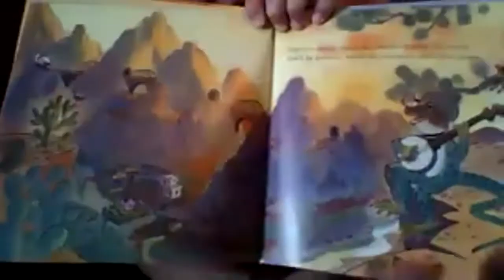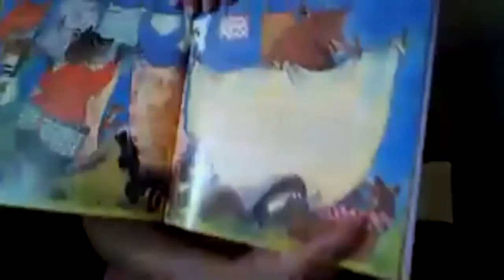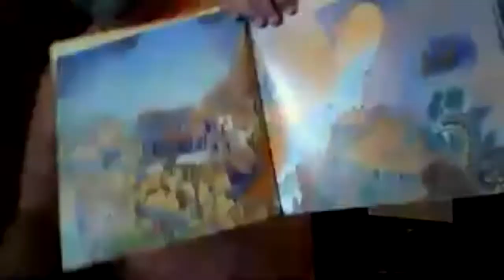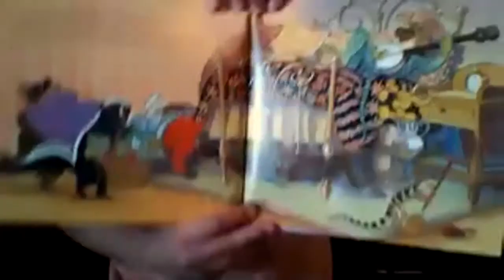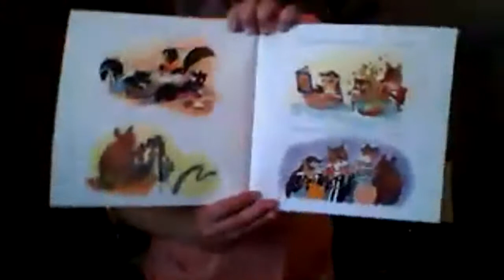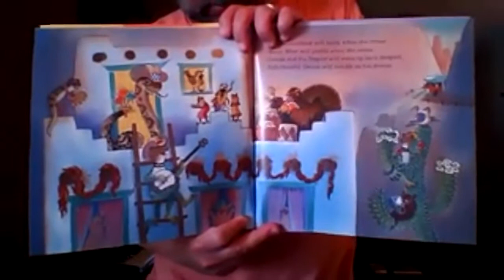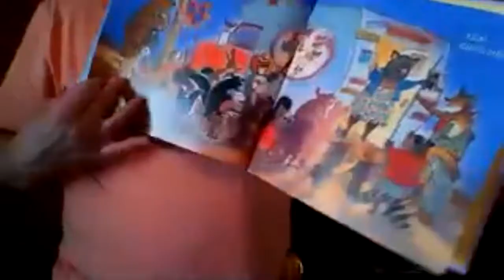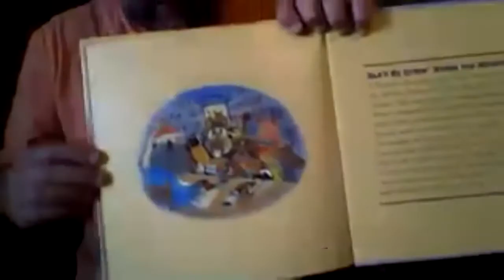She'll Be Comin' 'round the Mountain book singing. Book by Philemon Sturges & Ashley Wolff.